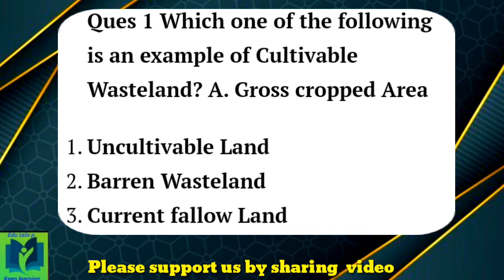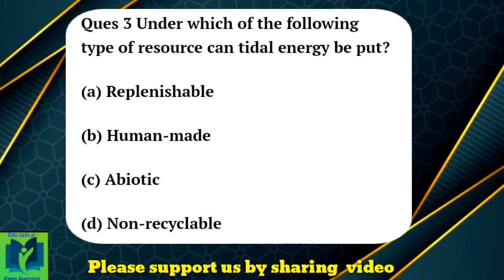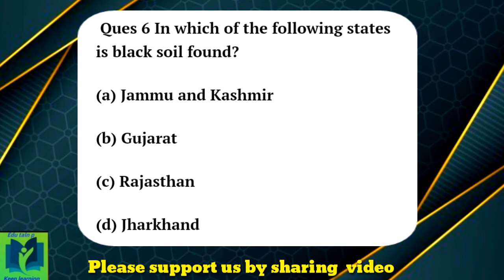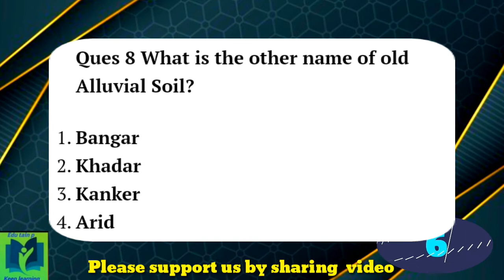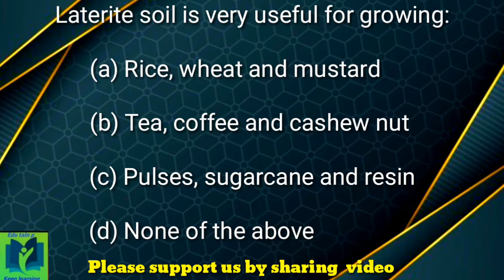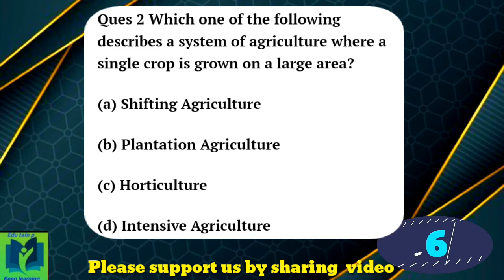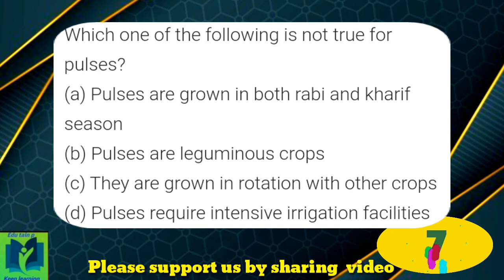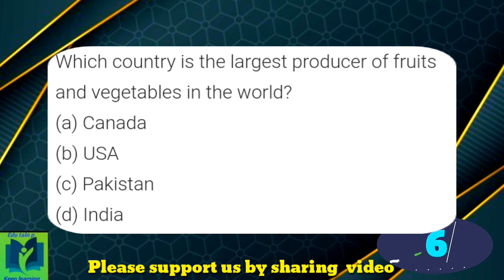MCQs | Resource & Development | Agriculture | Geography | Class 10 | SST | CH - 1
Hello 👋 Dear students, In this video we have provided the Best Ever Quiz on Rise of Nationalism In Europe and Rise of Nationalism In India.
This video includes the best MCQs questions which have the maximum chances to ask in Examination.
This video will help you to build up your concept in this History CH - 1and 2 class 10 SST for 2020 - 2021  Batch students.

Mcq's of Agriculture class 10 SST
Mcq's of Resource and Development
MIMP Quiz of Resource and Development
MIMP Quiz of Agriculture Geography Class 10 SST
Previous Year's Questions of Agriculture
Previous Year's Questions of Resource and Development as well as Agriculture Of Geography
Best top MCQs of Geography class 10 SST Resource and Development and Agriculture
Top Quiz of Geography chapter of Resource and Development as well as Agriculture
Geography CH - 2 Resource and Development
GEOGRAPHY Class 10 Ch - 1 Resource and Development and Agriculture
Mcq's according to the Reduce syllabus Geography Resource and Development and another Chapter is Agriculture

 Try Our Other's Mcq's of SCIENCE, SST and Maths for more Clear understanding of Chapter's :

MCQS OF DEVELOPMENT CLASS 10 CBSE SST
Mcq's of Development Class 10 CBSE Social Science Ch : 1
Mcq's of class 10 By Edutainp

: MCQs of Light - Reflection and Refraction

: MCQ'S of Chemical Reactions And Equation's.

: Mcq's Of Metals And Nonmetals With Assertion And Reasoning Questions

:bMcq's of ACID BASE & SALT

: To Be Motivated In your Journey Watch This Motivational Video.

: Mcq's of Heredity and Evolution.

: MCQ'S of Human Eye And Colourful World.

: MCQ'S Of Electricity Class 10.

: MCQ'S of Life Processes Class 10.

: MCQ'S of Control and Coordination Class 10.

: MCQ'S of Carbon and Its Compounds Class 10

Best of luck for your bright future 👍 to all my students